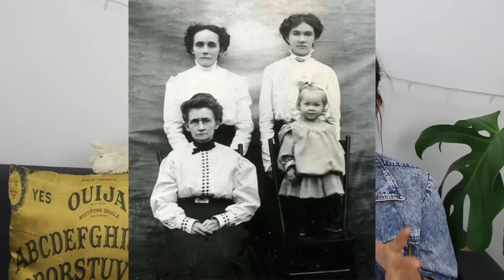kasus2 TERSERAM Ed & Lorraine WARREN!